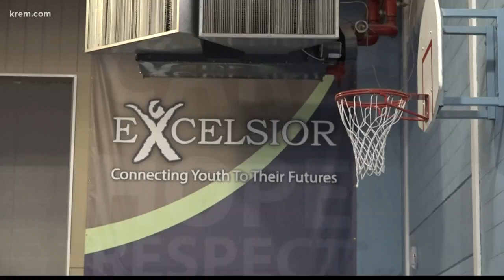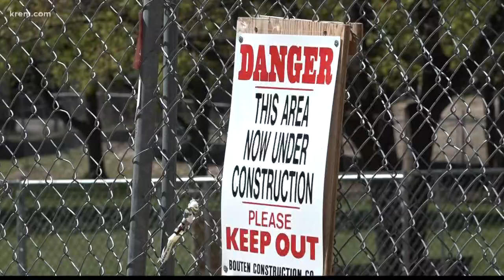State grants Spokane’s Excelsior Wellness Center $693K for capital improvements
The Excelsior Wellness Center serves hundreds of vulnerable youth and their families each year. They are getting some much needed help from the state in their mission to provide behavioral health services to the Spokane community.